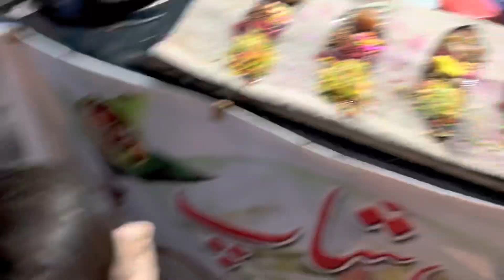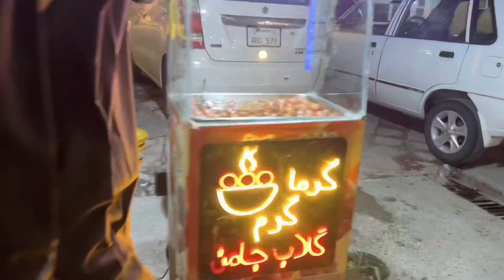Naran Bazar Ka Visit Kiya | Bhut Ziada Sardi Hai 🥶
Asslamalaikum Friends ! ❤️